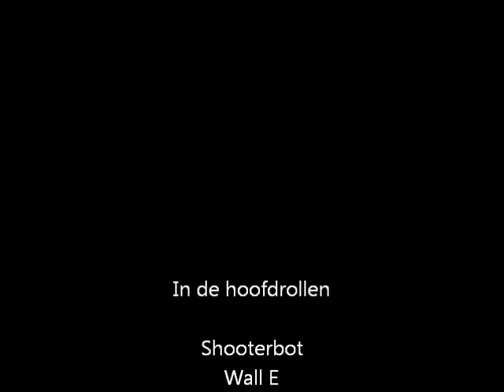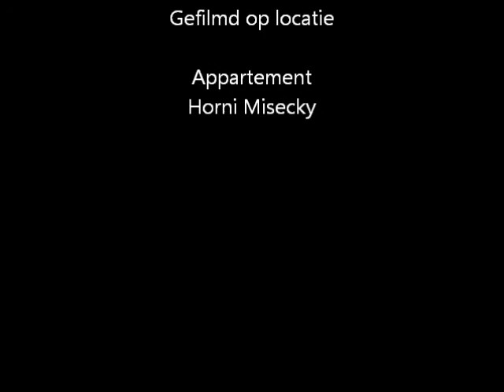Lego Mindstorm Shooterbot vs Wall E